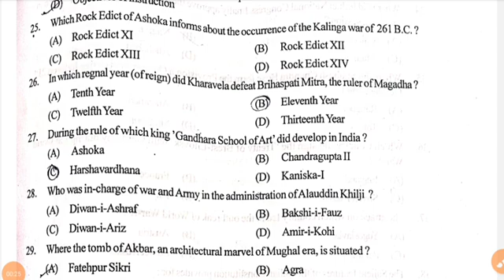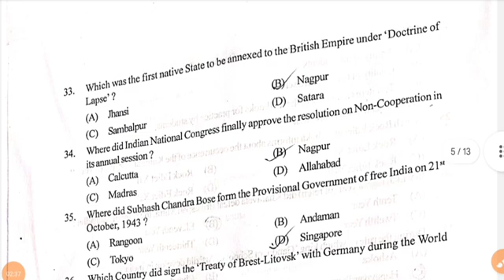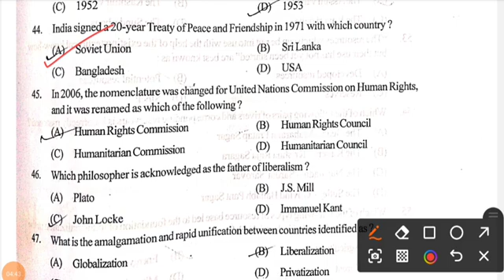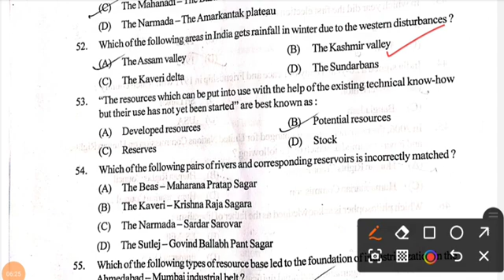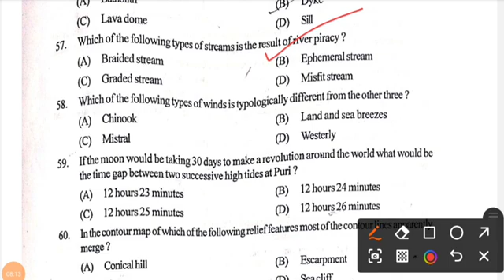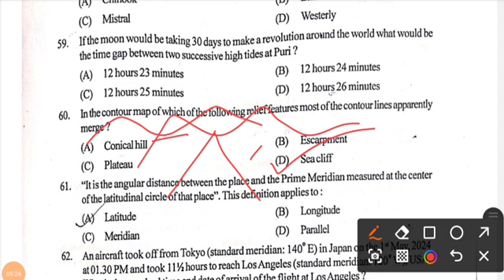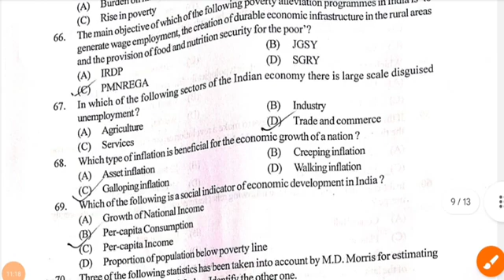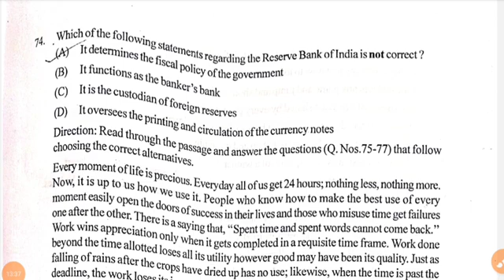📌SSB TGT Arts 📝 History ,Geography, Poillity & Economics ANSWER KEY BY Shriya Mam 🤞